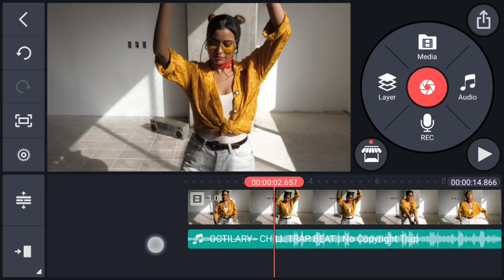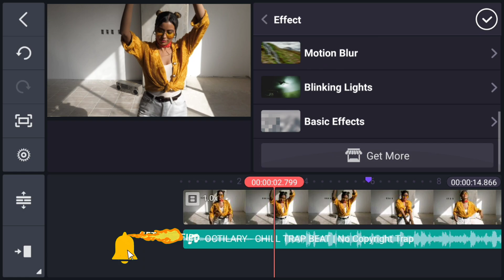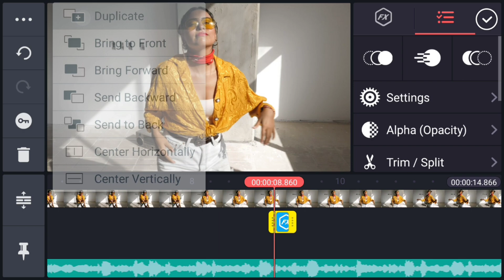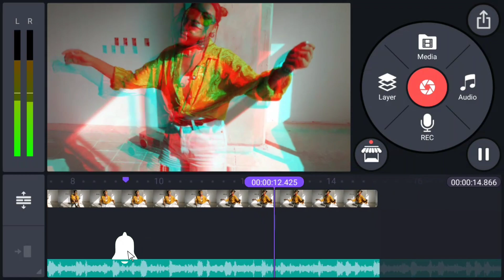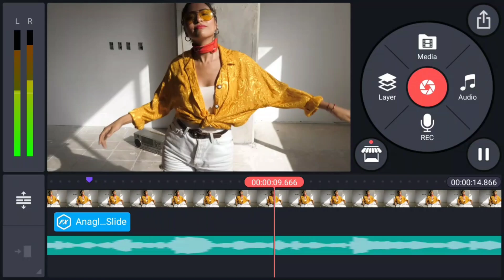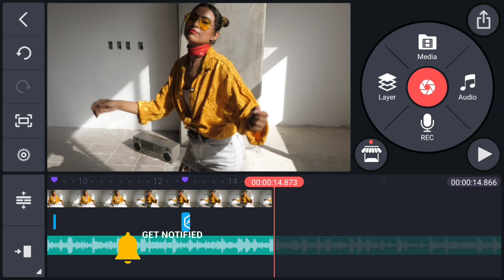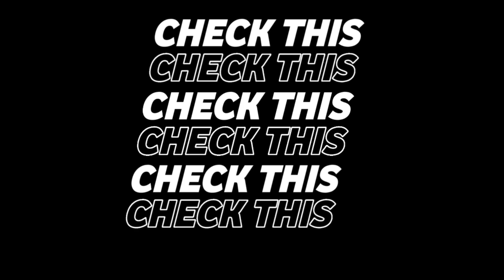Beat Shake Glitch Effect in Kinemaster | Kinemaster Tutorial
This video I will show you beat shake glitch effect

previous video:
1) text behind object in kinemaster |
2) alight motion tutorial | Add bounce
3) How to make black bars open
cinematic effect in kinemaster ||
4) How to make lighting intro on
Android intro for gaming channels&